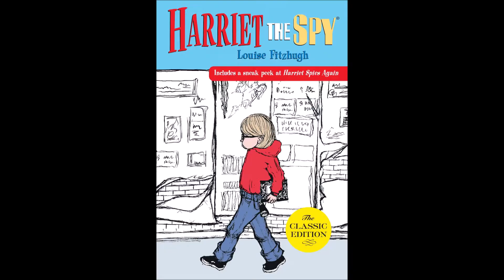Treasures of the Snow - Book Review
A review of a book where Annette and Lucien have a long feud, which ends when they learn to let the love of Christ guide their lives.